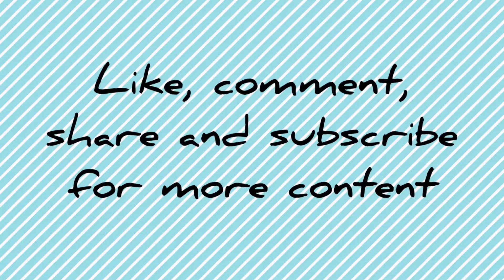Love Story Dance Trend TikTok compilation | Most Liked | New dance trend | Couple dance | Indila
Hi guys im back with another video and today video is all abt cute couple dances

I absolutely love the beautiful song and its new trend on TikTok

Song - Love story  by - Indila

Bye